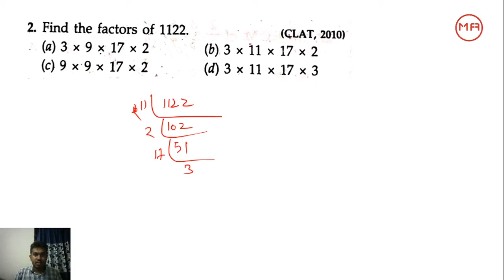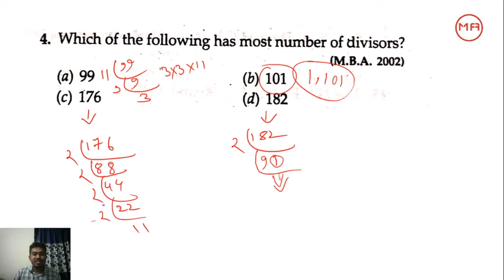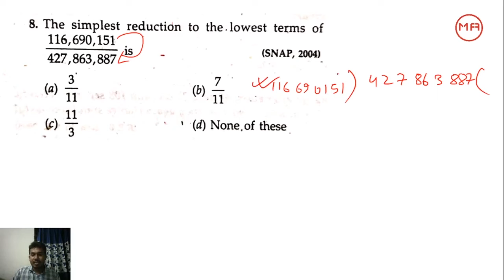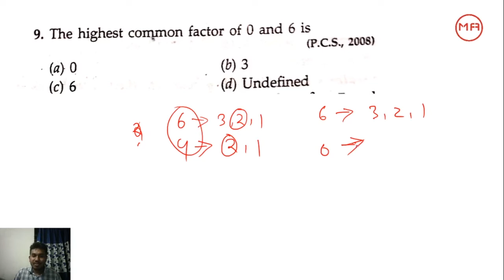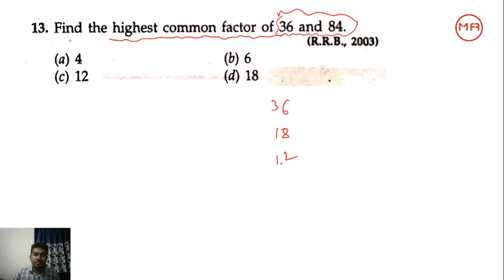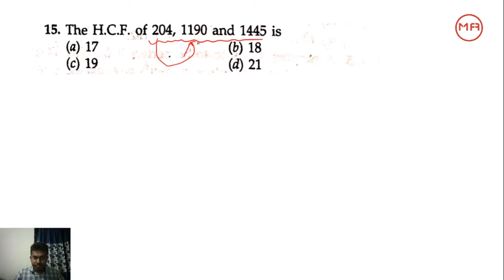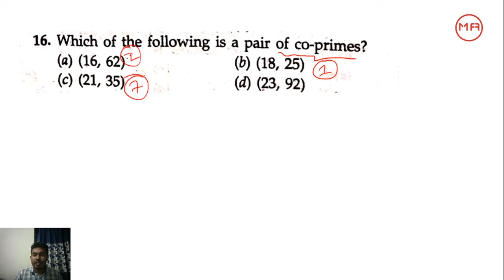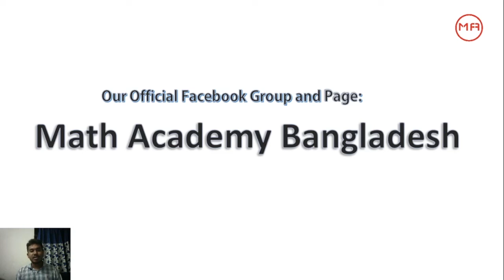LCM and HCF (Part -01) By Rs Aggarwal Quantitative Aptitude Solution in Bangla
Today's Content
Chapter - 02 LCM and HCF (Part -01) By Rs Aggarwal Quantitative Aptitude | আগারওয়াল স্যারের বইয়ের সমাধান ও ব্যাখ্যা
Author & Writer : RS Aggarwal

Instructor: Rifat Hasan, University of Dhaka
You can Follow him on facebook:

Correction: Answer of Math No 1 = D. My explanations was correct. It’s just slip of Tung.